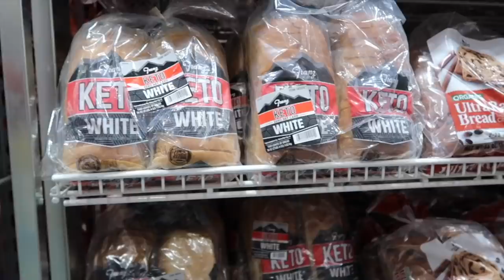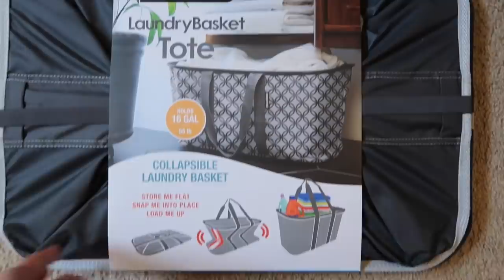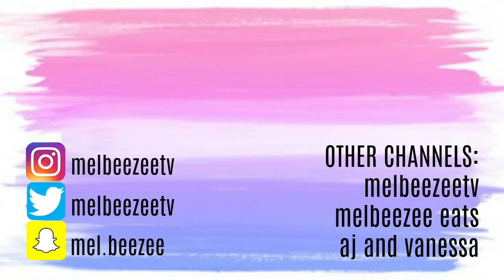SCHOOL IS CANCELED, STOCKING UP AND NEW APPLE WATCH! - March 7, 2020